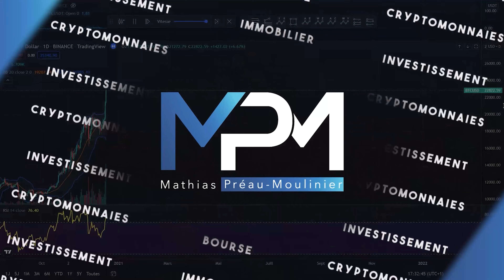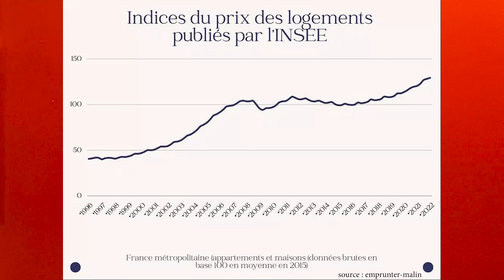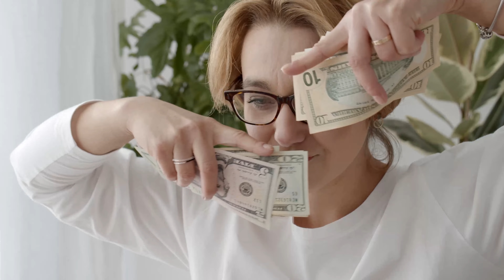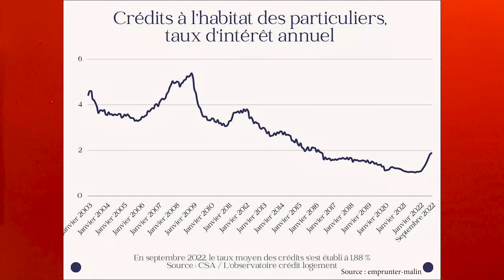8 Raisons de ne pas INVESTIR EN IMMOBILIER : mensonges, bulles, hausse des taux, fiscalité...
L’investissement dans l’immobilier serait la clé de la richesse. Partout, vous entendez que l’immobilier a une rentabilité sans égale. Je vous démonte tous les arguments en faveur de l’immobilier dans cette courte vidéo. Asseyez vous bien car vous n’êtes pas au bout de vos surprises. L’immobilier : c’est NON !

📣 Bienvenue sur ma chaîne dédiée à l’investissement

🎯 Dans cette vidéo, le sujet abordé sera :  | L’investissement dans l’immobilier |

Différentes thématiques vous seront proposées :

📍 Les 8 raisons de ne pas investir dans l'immobilier

Vous avez ou vous vous constituez une épargne de sécurité ? Si ce n'est pas le cas, je vous invite à voir ma formation sur la gestion des finances personnelles ⬇️
Cadeau à la clé !

Crise économique, Covid-19, guerre en Ukraine, inflation, le contexte actuel n'est pas favorable aux rêveurs. Et pendant qu’ils réfléchissent à quelle nouvelle inconnue va s'ajouter cette équation apocalyptique, l’acteur va en profiter pour se former, se protéger et investir. Alors oui, les prix des logements vont se contracter, la fiscalité immobilière va s'alourdir, et les taux des crédits immobiliers vont continuer de remonter mais ayez à l’esprit que c’est dans ces moments difficiles, incertains, où les émotions s’emparent du plus grand nombre que les opportunités se créent.

Finies les excuses de rêveurs, il y a des solutions d’acteurs. Je vous les présente dans cette vidéo, vous avez les clés en main pour prendre votre destin. Libre à vous de prendre le train ou bien de le regarder passer.

Chapitres :
00:00 Introduction
01:02 “La marché va s'écrouler”
03:33 “Je n’ai pas d’argent”
05:58 “Je n’ai aucune connaissance dans ce domaine”
08:17 “J’ai peur de faire des erreurs”
09:45 “Je ne suis pas manuel”
11:14 “Je connais quelqu’un qui s’est planté”
12:27 “Les taux d’intérêt vont monter”
13:55 “Je n’arrive pas à avoir un crédit”
16:25 Conclusion
17:34 Outro

Background music
"Tokyo Music Walker  - Way Home" est sous licence Creative Commons (cc-by)